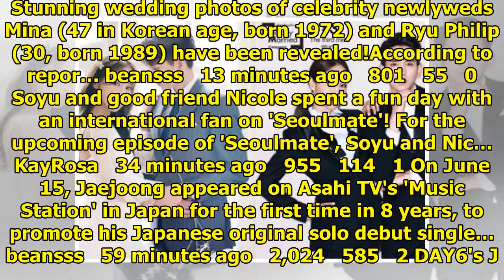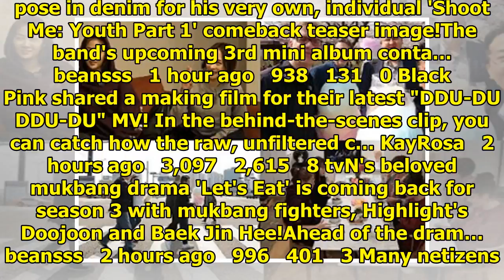allkpop | Breaking K-pop news, videos, photos and celebrity gossip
Stunning wedding photos of celebrity newlyweds Mina (47 in Korean age, born 1972) and Ryu Philip (30...